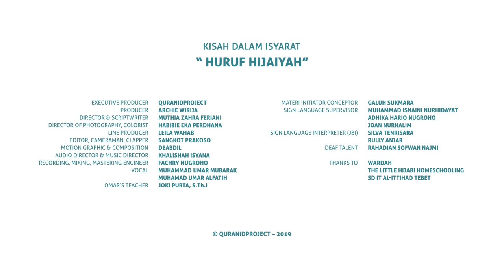HURUF HIJAIYAH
Executive Producer: QuranIDproject
Producer: Archie Wirija
Director & Scriptwriter: Muthia Zahra Feriani
Director of Photography: Habibie Eka Perdhana
Editor, Cameraman, Clapper: Sangkot Prakoso
Line Producer: Leila Wahab
Motion Graphic: Deabdil
Audio Director & Music Scorer: Khalishah Isyana
Vocal: Muhammad Umar Mubarak
Pembina Siswa: Joki Putra, S.Th.I

Sign Language Supervisor:
Joan Nurhalim

Sign Language Interpreter (JBI):
Silva Tenrisara
Rully Anjar

Deaf Talent:
Rahadian Sofwan Najmi
Rezza Zimah

Thanks to:
Wardah